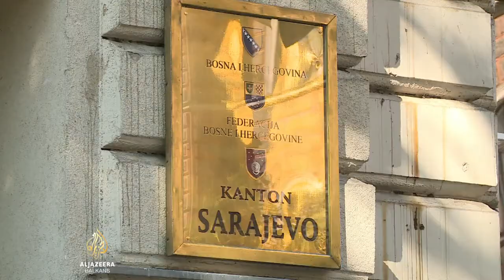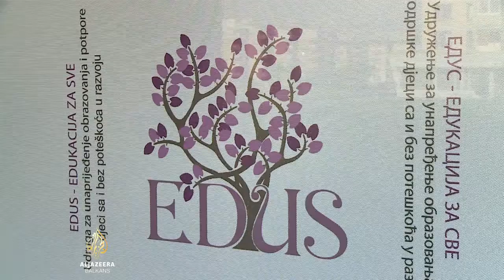Sarajevo: Zolj obećao rješenje za obrazovanje djece s autizmom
Premijer Kantona Sarajevo Adem Zolj je, roditeljima djece s autizmom, obećao isplatu edukatora u okviru Programa EDUS, kao i uključivanje njihove djece u obrazovni sistem najkasnije do 17. septembra.